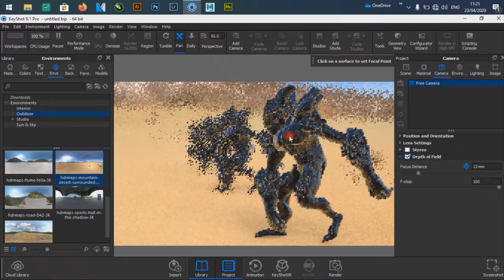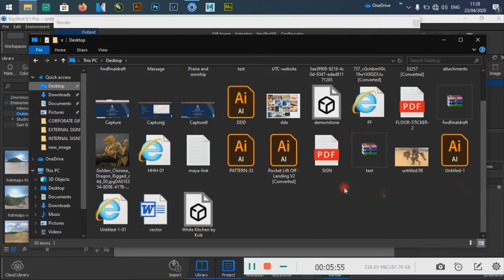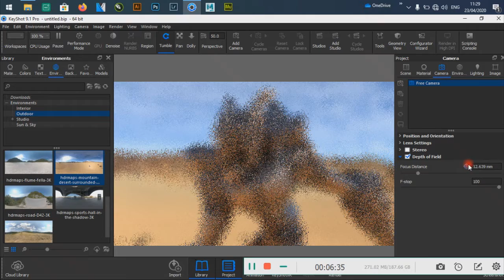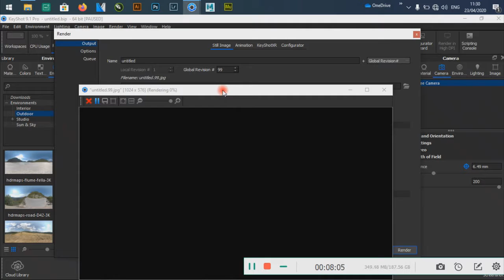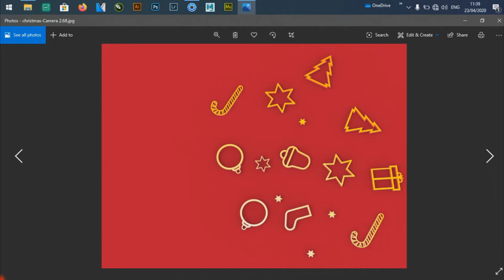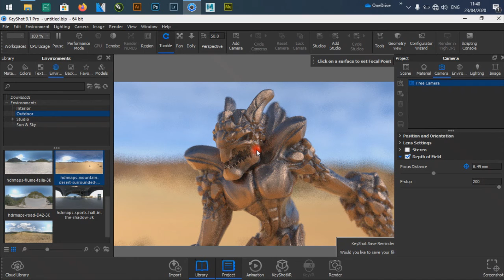Keyshot 9.1 - Part -2 - Camera Focus Keyshot 9.1 - 🔥🔥 Explain in Tamil - தமிழில் விளக்கவும் 🔥🔥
The Best 3D Rendering Software to Create Amazing Visuals.

KeyShot brings you real-time 3D rendering that displays results instantly and reduces the time to create realistic product visuals. KeyShot is trusted by brands around the world for its speed, ease of use, scientifically accurate materials, and advanced material editing capabilities. Communicate your ideas easier, explore concepts sooner, and deliver jaw-dropping visuals faster – Try KeyShot today.

அற்புதமான காட்சிகளை உருவாக்க சிறந்த 3D ரெண்டரிங் மென்பொருள்.

கீஷாட் நிகழ்நேர 3D ரெண்டரிங் உங்களுக்குக் கொண்டுவருகிறது, இது முடிவுகளை உடனடியாகக் காண்பிக்கும் மற்றும் யதார்த்தமான தயாரிப்பு காட்சிகளை உருவாக்க நேரத்தைக் குறைக்கிறது. கீஷாட் உலகெங்கிலும் உள்ள பிராண்டுகளால் அதன் வேகம், பயன்பாட்டின் எளிமை, அறிவியல் பூர்வமான பொருட்கள் மற்றும் மேம்பட்ட பொருள் எடிட்டிங் திறன்களுக்காக நம்பப்படுகிறது. உங்கள் யோசனைகளை எளிதில் தொடர்புகொள்ளுங்கள், கருத்துகளை விரைவில் ஆராய்ந்து, தாடை விழும் காட்சிகளை விரைவாக வழங்கவும் - இன்று கீஷாட்டை முயற்சிக்கவும்.